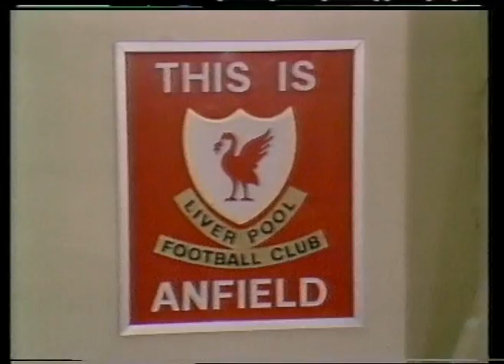Liverpool - The Golden Goals (1983...) (p-1)